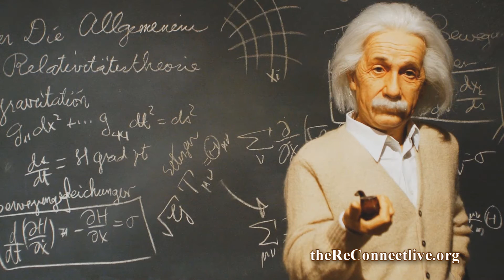The ReConnect presents: The 'F Word' excerpt by Richard L McCorkell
An excerpt from 'The F Word' by Richard McCorkell. Richard presents the ups and downs of faith, its practice and conception in our daily life.

Co-directed and produced by Crystal McCorkell for the ReConnect.